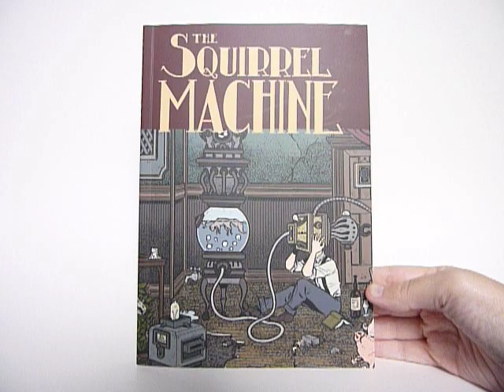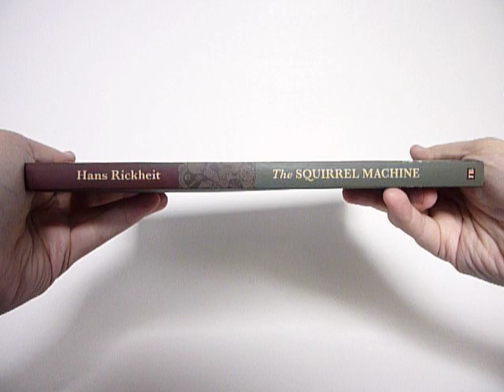The Squirrel Machine by Hans Rickheit - video preview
The Squirrel Machine (Softcover Edition)
by Hans Rickheit

192-page black & white 7" x 10" softcover • $22.99
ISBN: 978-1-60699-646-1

An anachronistic parable for the convulsive elite — now in paperback.

What is The Squirrel Machine?
• An immutably strange and haunting narrative that transcends known logics and presumptive dream-barriers;
• A distillation of subconscious beauty and inspired madness;
• A dangerous object for the incautious;
• A revelation for the undernourished crypto-seeker;
• The virgin caress of unconsummated apocalypse;
• The unspeakable thing that you always knew.

It's also the legendary obscurantist cartoonist Hans Rickheit's most ambitious graphic novel to date. Exquisitely rendered, strange, and hauntingly beautiful, this evocative and enigmatic book will ensure the inquisitive reader a spleenful of cerebral serenity that will require vast quantities of mediocrity to banish from memory.

Set in a fictional 19th Century New England town, the narrative initially details the relationship and maturation of Edmund and William Torpor. But the two brothers quickly elicit the scorn and recrimination of an unamused public when they reveal their musical creations built from strange technologies and scavenged animal carcasses. Driven to seek a concealment for their aberrant activities, they make a startling discovery. Perhaps they will divine the mystery of the squirrel machine.